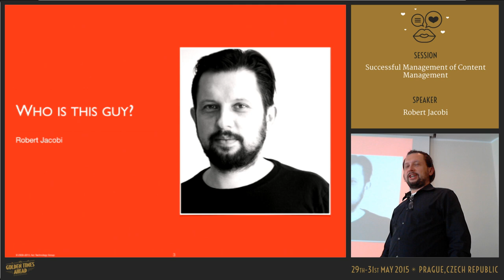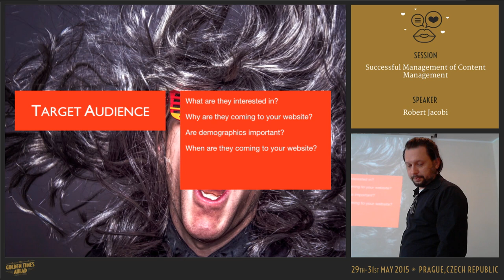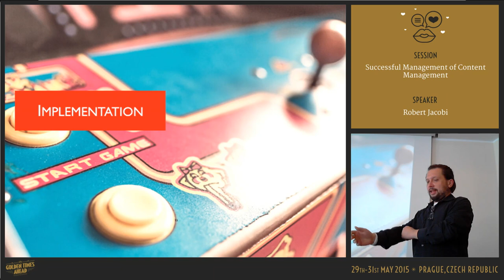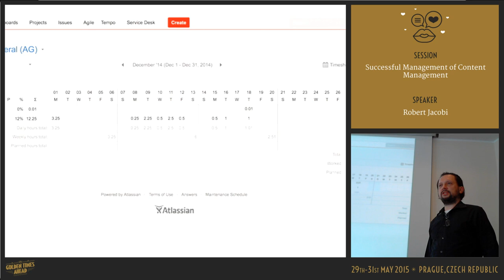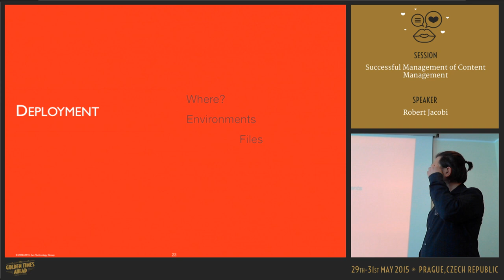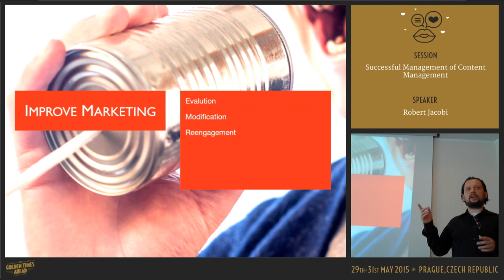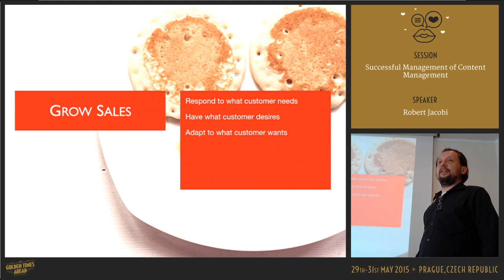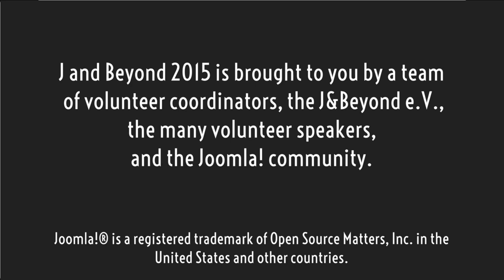Successful Management of Content Management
by Robert Jacobi

Would you like to grow sales? Streamline workflow? Improve marketing? We will demonstrate the how-to of these questions with best practices utilized in Fortune 50 organizations and successful start ups. By using Joomla and reviewing the latest tools and strategies for your website you will learn how to make your business better and more successful with Joomla, extensions, infrastructure tools, and strategies.